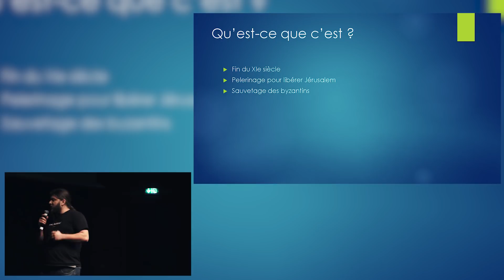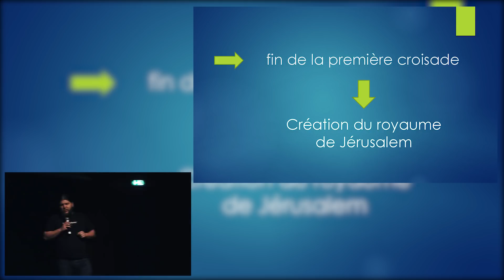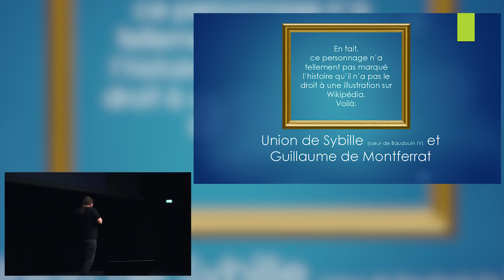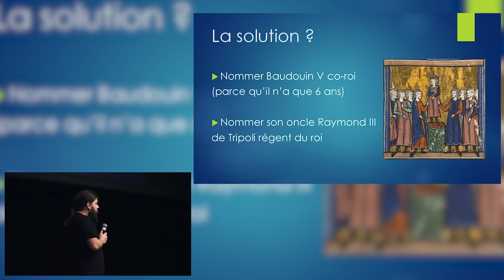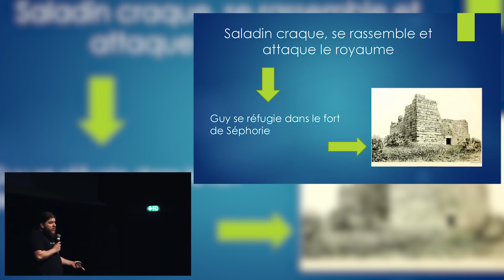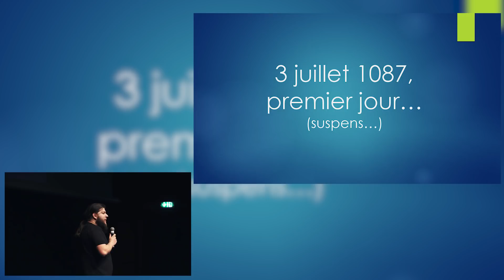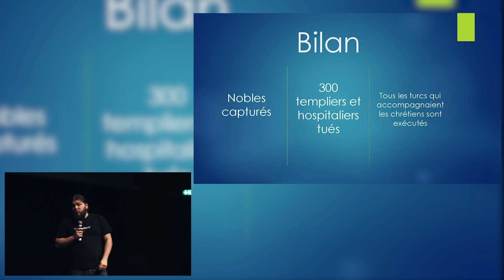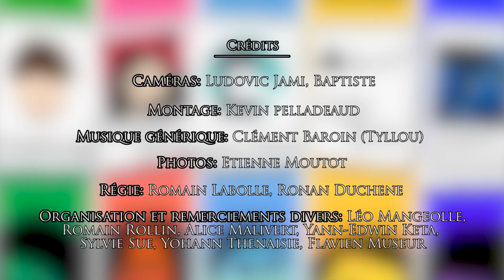Vulgarizators 3.0 - NOTA BENE - Les premières croisades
Vulgarizators 3.0, talk donné par Nota Bene le 16 avril 2016 à l'amphithéâtre Mérieux de l'ENS de Lyon.

Dans cette conférence, Nota Bene nous en apprend plus sur les premières croisades ainsi que sur la fondation et l'histoire mouvementée du royaume de Jérusalem.

Crédits:

Caméras: Baptiste, Ludovic Jami
Montage: Kevin Pelladeaud
Musique générique: Clément Baroin (Tyllou)
Photos: Etienne Moutot
Régie: Romain Labolle, Ronan Duchesne
Organisation et remerciements divers: Léo Mangeolle, Flavien Museur, Romain Rollin, Alice Malivert, Yann-Edwin Keta, Sylvie Su, Yohann Thenaisie

Cet événement a été organisé par l'association ConferENS, à l'ENS de Lyon.